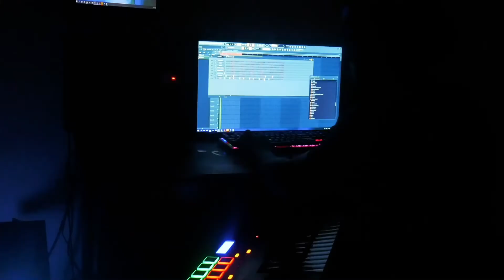Rique Wafu - Boston Redbones (Dir. fuckpirelli)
prod. Mikeyxchnge

Rique Wafu - @daughterdicker
Mikeyxchnge - @mikeyfrmmarz
fuckpirelli - @fuckpirelli